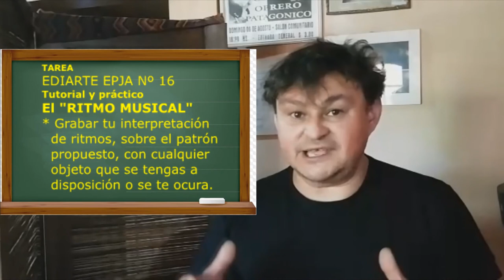PRACTICO 11 EDI ARTE OCTUBRE NOVIEMBRE CAP 1 RITMO MUSICAL EPJA 16 GREGORES PROF SERAFINI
Ritmo Musical Tutorial y Práctco Nª 11 Prof. Marcelo Serafini Clase Nº 11 Octubre 2020 EPJA 16 Gobernador Gregores Santa Cruz